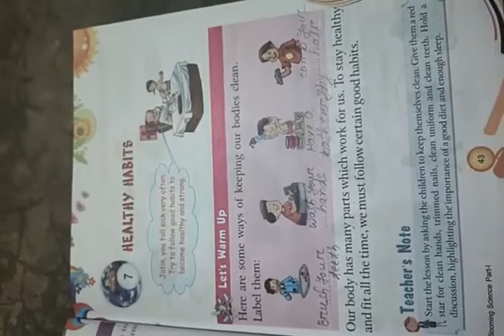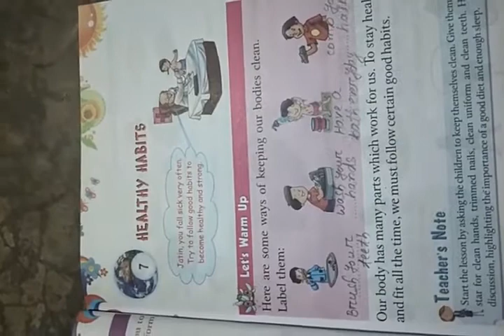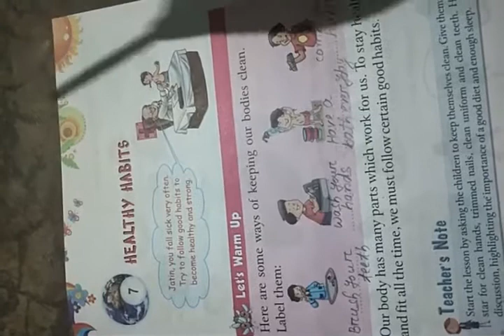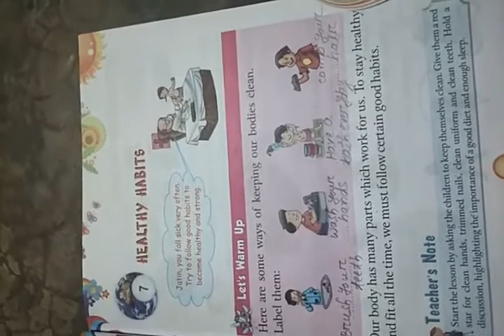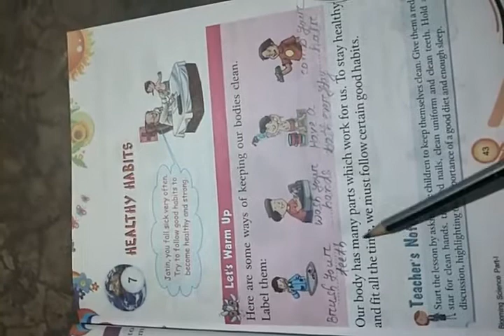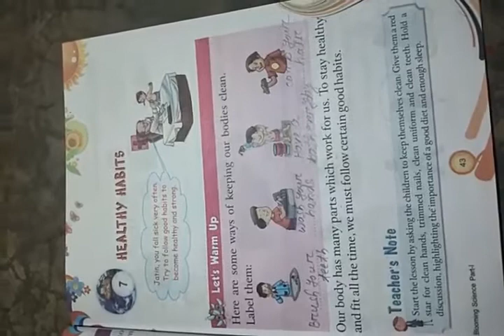CLASS - 1 @ DATE 28.07.2020(3)